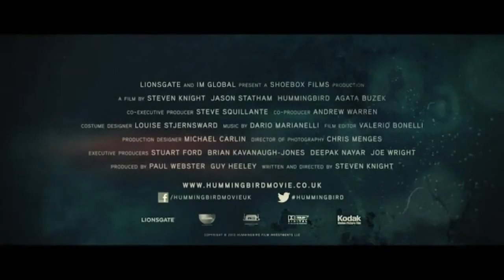Hummingbird Official Trailer #1 (2013) - Jason Statham Movie HD